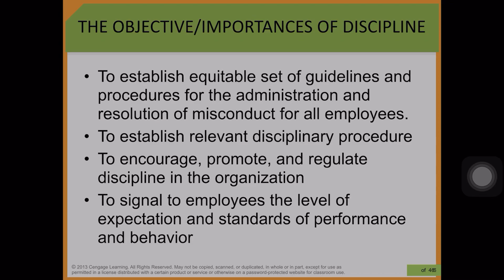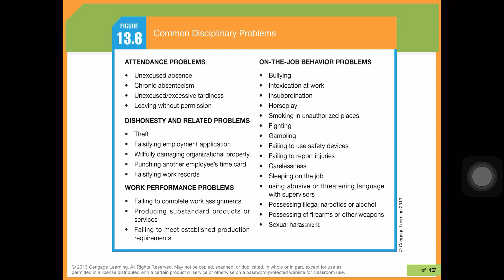Chapter 9 - Importance of Employee Discipline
Video Lecture 15/6/2020